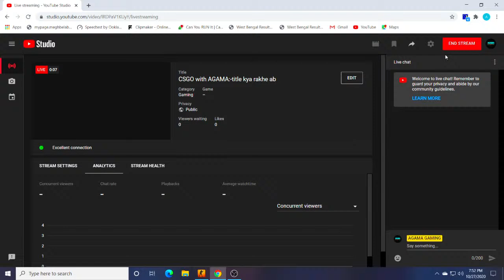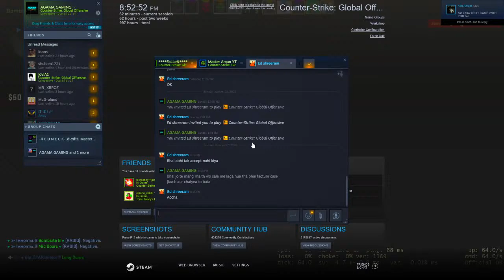CSGO with AGAMA:-title kya rakhe ab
1.Counter Strike:Global Offensive
2.Valorant
3.PUBG Lite
4. GTA  V  Roleplay

🖥️ PC Specs
Processor- Intel Core i5 i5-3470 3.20 GHz Processor
Graphic Card- msi rx460 4 gb
Storage- 1TB hd
Ram-8 GB